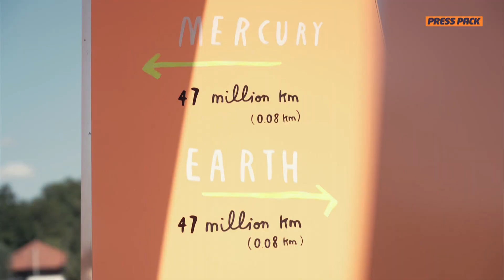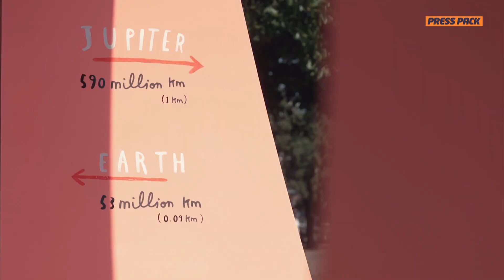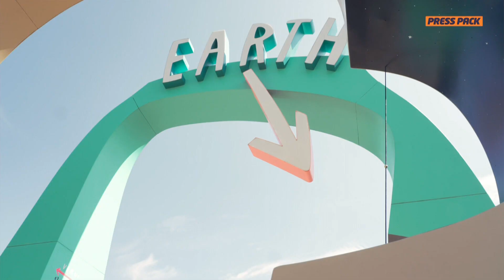HUGE Solar System Model! Interview with Oliver Jeffers 🪐 | Newsround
Author and artist Oliver Jeffers has created a sculpture trail and scale-model of the solar system.

He tells press packer Flora why he created Our Place in Space, how the project inspired his latest book, and where he would take a visiting alien.

This is a HUGE to scale model of the Solar System!